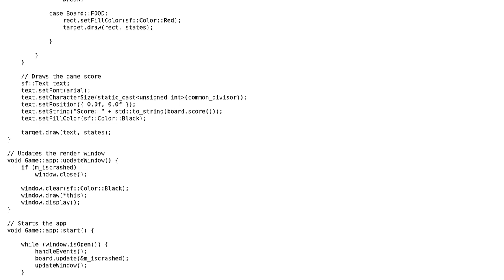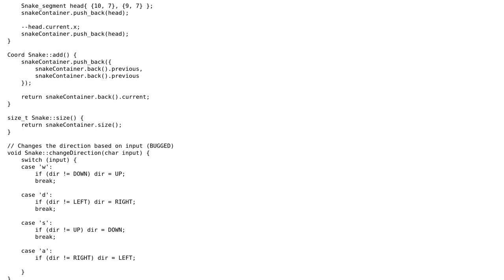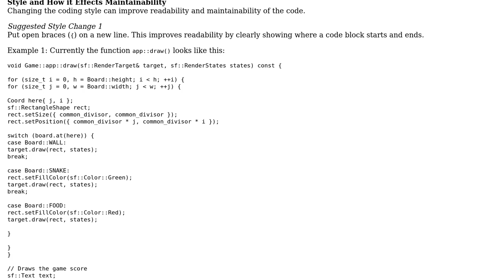Code Review: Improved snake game in sfml (C++) #2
With thanks & praise to God, and with thanks to the many people who have made this project possible! You are responsible for your own actions.